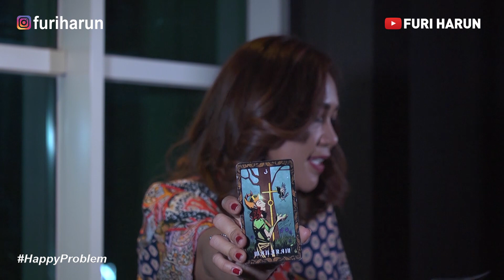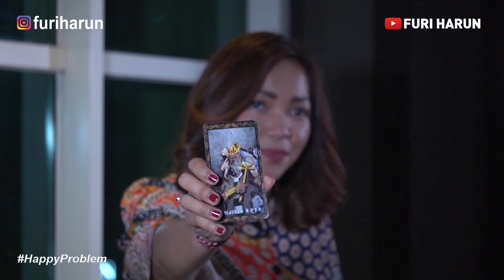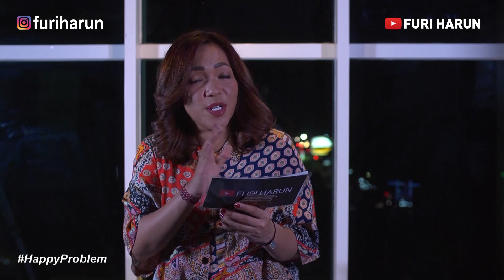HAPPY PROBLEM 11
Untuk kalian yang ingin di ramal, ayo segera kirim Video Request ramalan kalian ke nomer admin Furi Harun di 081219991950. dan kalian yang sudah mengirim tapi masih salah. Furi akan ulangi susunannya yaitu Nama Lengkap, Tanggal Lahir, dan 1 Permintaan hal apa yang ingin kalian ramal. Jangan sampai salah yaaa...